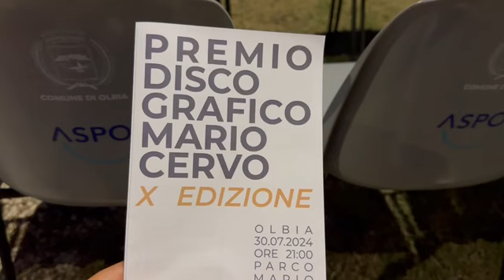Olbia celebra la decima edizione del Premio Mario Cervo, dedicato a Tommy Rossi